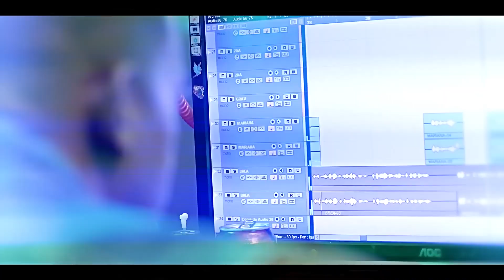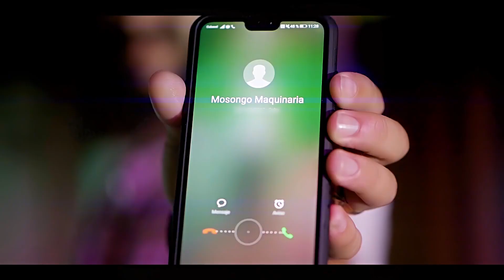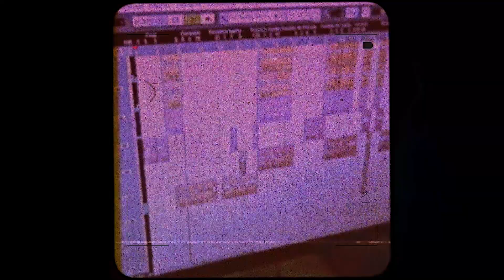Mariana y La Makynaria Feat Emilio Fría Por La Madruga'